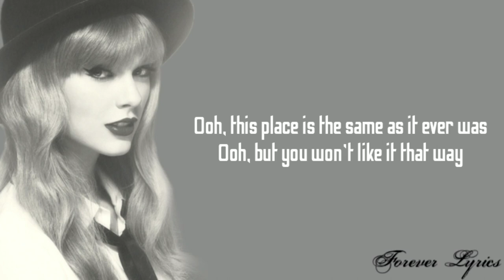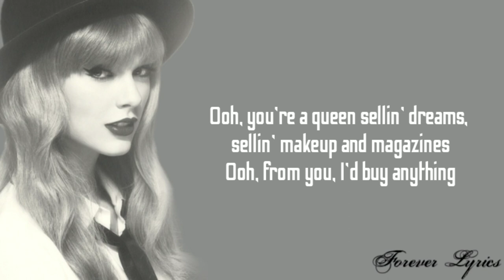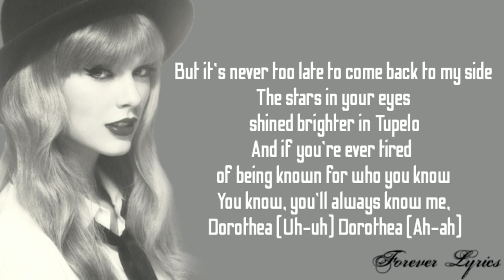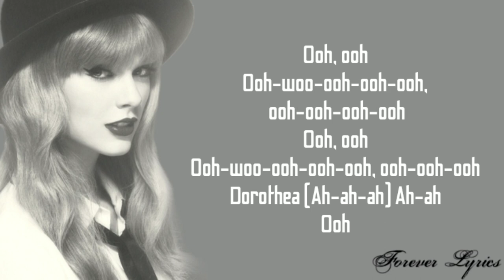Taylor Swift- Dorothea (Lyrics)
Artist: Taylor Swift
Track: Dorothea
Album: Evermore
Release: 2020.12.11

Official lyric video by Taylor Swift performing “dorothea” – off her evermore album.

Lyrics:-
[Verse 1]
Hey, Dorothea, do you ever stop and think about me?
When we were younger down in the park
Honey, making a lark of the misery
You got shiny friends since you left town
A tiny screen's the only place I see you now
And I got nothing but well wishes for ya

[Pre-Chorus]
Ooh, this place is the same as it ever was
Ooh, but you won't like it that way

[Chorus]
It's never too late to come back to my side
The stars in your eyes shined brighter in Tupelo
And if you're ever tired of bеing known for who you know
You know that you'll always know me, Dorothea (Uh-uh)
Dorothea (Ah-ah)

[Post-Chorus]
Ooh, you'rе a queen sellin' dreams, sellin' makeup and magazines
Ooh, from you, I'd buy anything

[Verse 2]
When it was calmer, skipping the prom just to piss off your mom and her pageant schemes
And damn, Dorothea, they all wanna be ya
But are you still the same soul I met under the bleachers? Well

[Pre-Chorus]
Ooh, I guess I'll never know
Ooh, and you'll go on with the show

[Chorus]
But it's never too late to come back to my side
And if you're ever tired of being known for who you know
You know, you'll always know me, Dorothea (Uh-uh)
Dorothea (Ah-ah)

[Outro]
Ooh, ooh
Ooh-woo-ooh-ooh-ooh, ooh-ooh-ooh-ooh
Ooh, ooh
Ooh-woo-ooh-ooh-ooh, ooh-ooh-ooh
Dorothea (Ah-ah-ah)
Ah-ah
Ooh